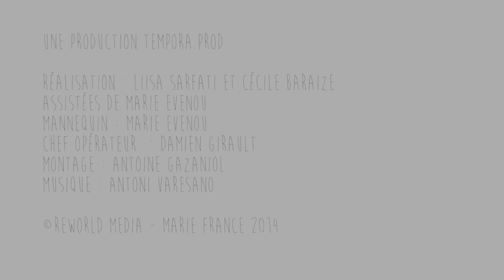Chaussures : quels modèles pour les fêtes ?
A paillettes, dorées, ouvertes ou escarpins... Découvrez notre sélection de chaussures pour les fêtes !